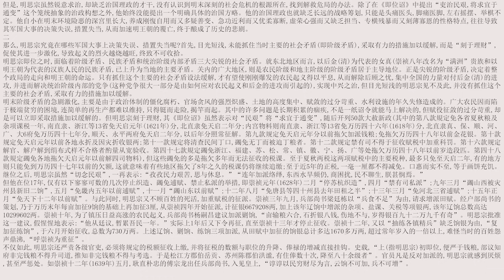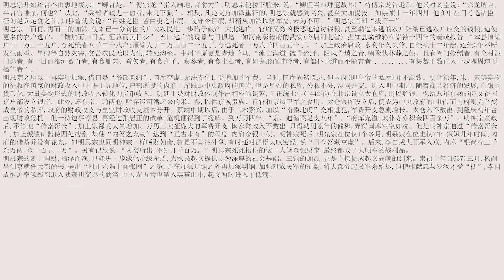崇祯 勤政的亡国君 节选 01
有鑒於此書在這幾天忽然非常出名，本人特地找來，略微看了一下，以正常的人用正常的眼光來看，這是最正常不過的一本歷史小說。為何能遭遇下架的待遇，不得而知。既然都看了，特地將最後一節，此書的作者對這位皇帝總結拿來讀一讀。此章節引用了不少古文，為了便於理解，特地將一部分翻譯為通俗易懂的現代文字，再朗讀出來，原文將出現在視頻中，以作對比。